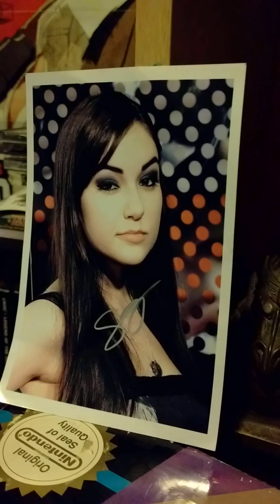Hedwig Cover - Origin of Love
Guitar/Vocal cover of Hedwig's Origin of Love.